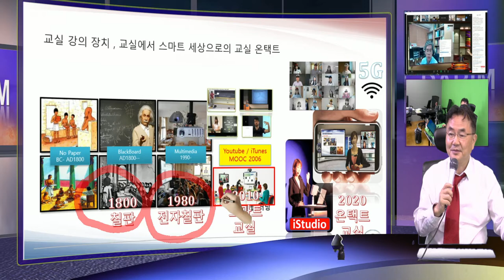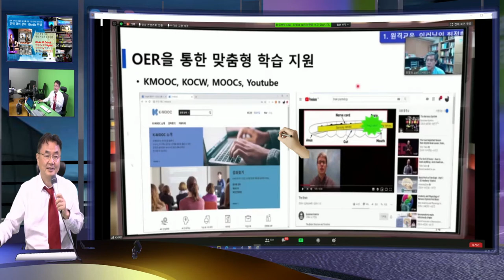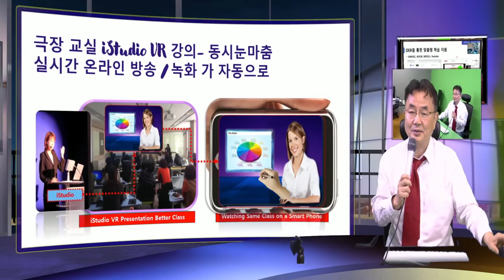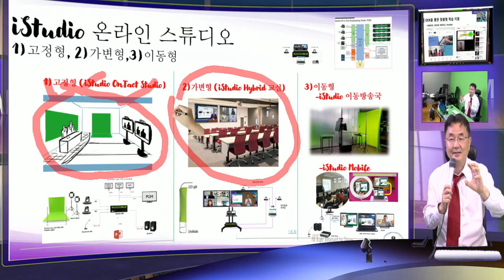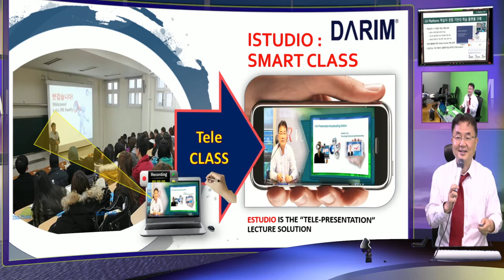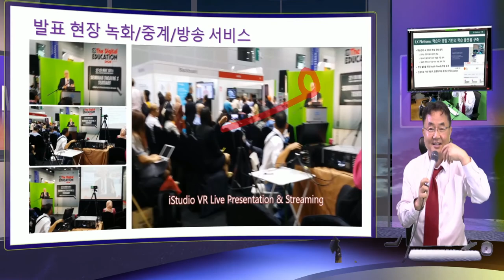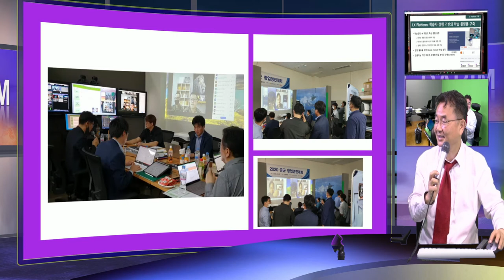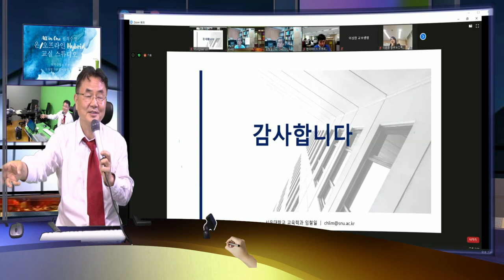HRD Hybrid 온택트 컨퍼런스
iStudio 를 이용한 HRD 협회 Virtual Conference가  이번에는 발표자들이 원격서 교실에는 몇분의 참석자가, 그리고 온라인의 협회 회원들이 참여하는 어찌 보면 세계 최초의 원격 선생님과 원격 학생의 온택트 컨퍼런스로 이루어 졌다.  이러한 가상 교실 - 즉 학생과 칠판이 모두 한 화면에 보여지는 새로운 가상 강의실 강의 장치의 기술과 의미를 설명해 본다.